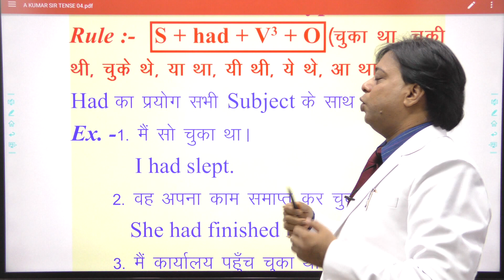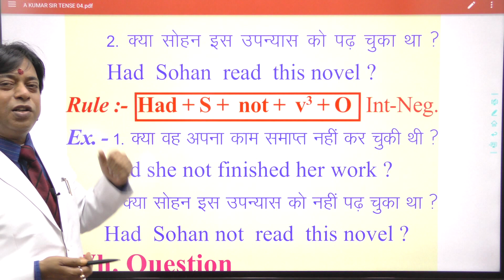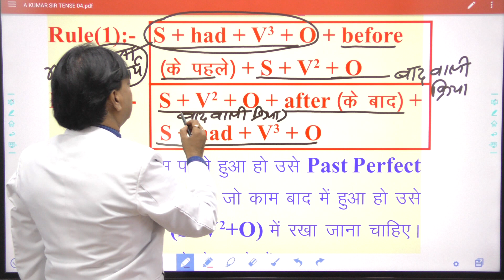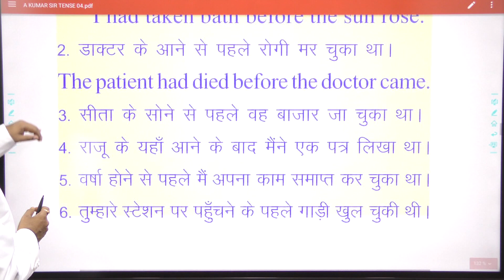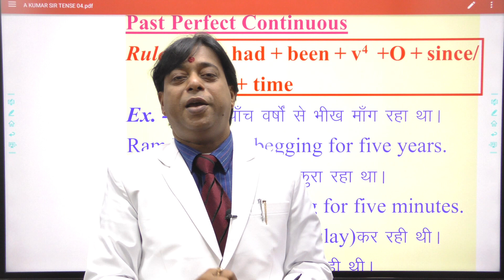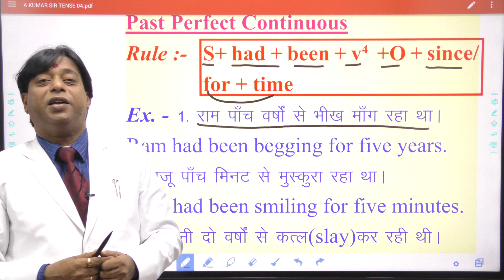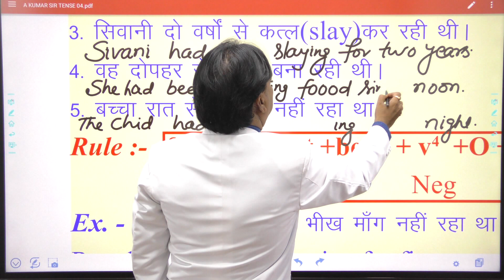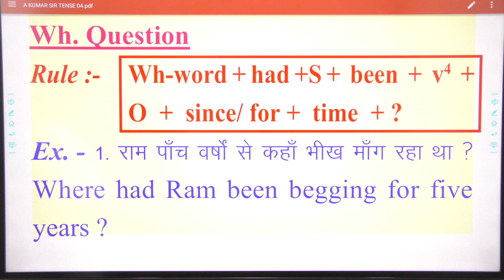Tense||Lecture/Day-4||Past Perfect Tense||Past Perfect Cont. Tense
+2 Student A Kumar sir के नाम वाला app download करेंगे और अपना नाम email,mobile number और fees receipt whats app पर send करेंगे।बाकी काम office करेगी.follow vdo

Basic+Spoken  Student modern study by A Kumar sir के नाम वाला app download करेंगे और अपना नाम email,mobile number और fees receipt whats app पर send करेंगे।बाकी काम office करेगी.follow vdo